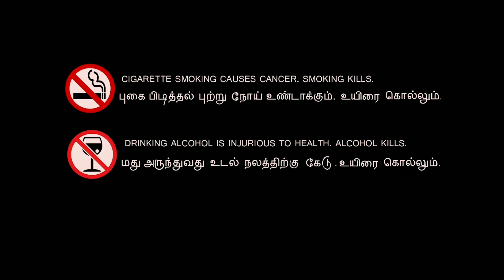Effect of Alchol drinking || mannu vlogs (mm)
About this video :

Drinking alcohol is associated with a risk of developing health problems such as mental and behavioural disorders, including alcohol dependence, major noncommunicable diseases such as liver cirrhosis, some cancers and cardiovascular diseases, as well as injuries resulting from violence and road clashes and collisions.

Releted search terms